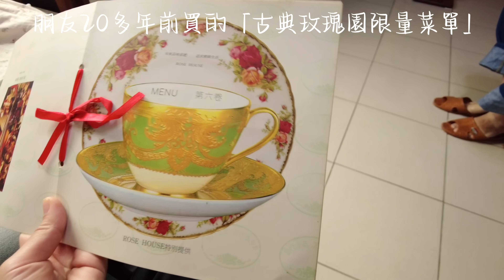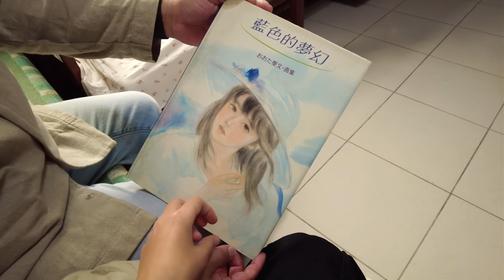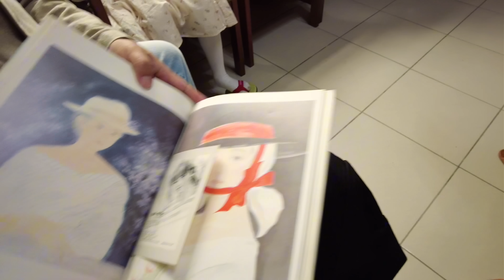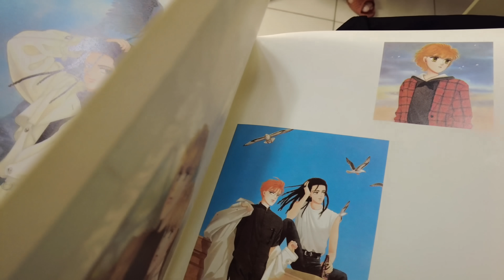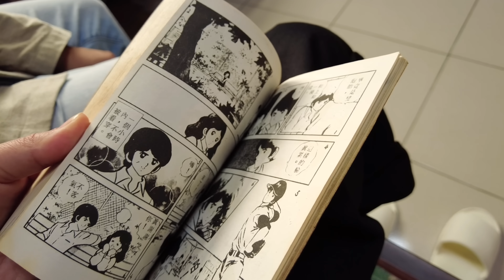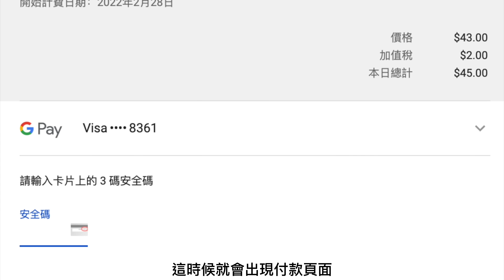大陸女生意外嫁入台灣名門望族！ 大陸家人震驚！ 你不知道的冬冬的假期里的美食 【CC繁中】 SN:2024037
大陸女生意外嫁入台灣名門望族！
大陸家人震驚！
你不知道的冬冬的假期里的美食

U選美食地圖來啦！
大家想找到我們吃過的店在哪嗎？
立刻點擊下方goog map 連結，馬上可以找到喲！